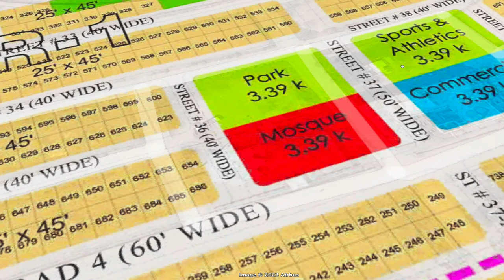Blue World City Islamabad Latest News | General Block Update | Sector 1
In this video, you will witness blue world city Islamabad's latest news and Development Update |  Blue World City Site Visit best Low-Cost Project

Best Low-Cost Housing Project
Islamabad Property
Kingdom Valley
Rudn Enclave
Hollywood Block
Development Progress
the commercial plot in Blue world city Islamabad
Islamabad
Rawalpindi